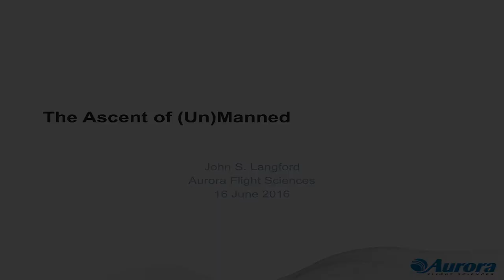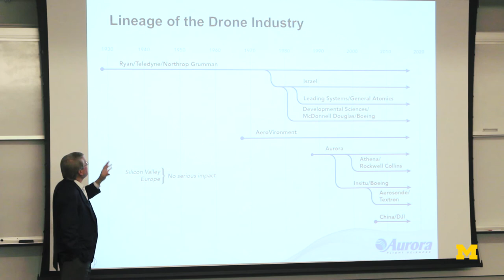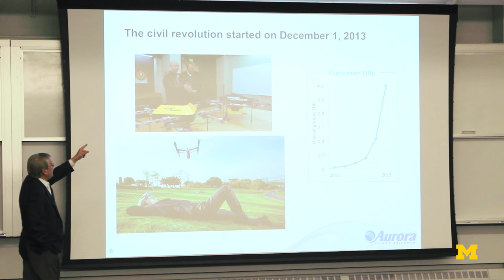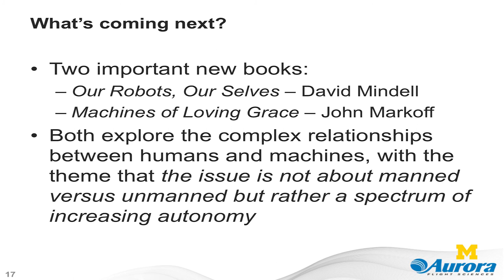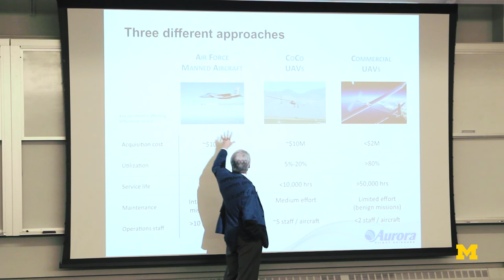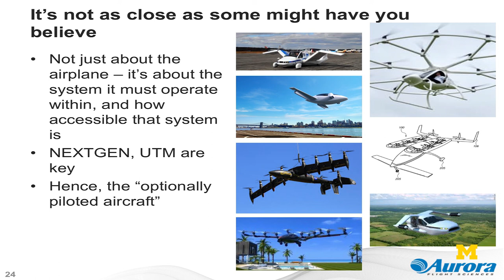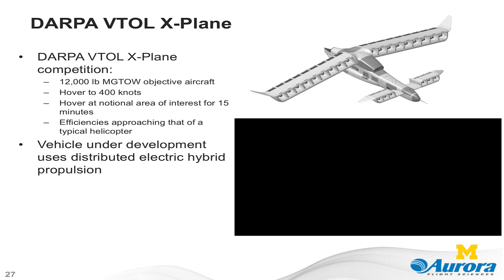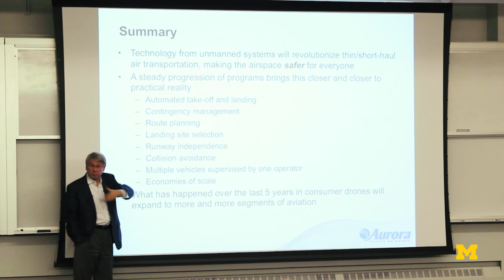John S. Langford | The Ascent of Unmanned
585 Lecture Series
AERO Department

There are now more registered drone operators than licensed pilots.  The founder and CEO of Aurora Flight Sciences, Dr. John Langford, will discuss the implications of this tectonic shift in the aviation landscape.  The talk will address how we got to this point, and what some implications for the future may be.  Aurora is in the process of joining the University of Michigan as part of the CUAS Consortium, so possible areas of joint research will also be discussed.  Finally, Dr. Langford will discuss job opportunities in the UAS enterprise and at Aurora.

Dr. John S. Langford is the Chairman and CEO of Aurora Flight Sciences Corporation, which he founded in 1989.
Langford received his Bachelors degree in Aeronautics, Masters in Aeronautics & Astronautics, Masters in Defense Policy and Ph.D. in Aeronautics and Public Policy from MIT.
While at MIT, Langford organized and led a series of human-powered aircraft projects, culminating in the Daedalus Project beating the world distance and endurance records for human-powered flight. Langford worked at Lockheed Corporation as an engineer on the development of the F-117 stealth fighter and served as an intern at the White House Office of Science and Technology Policy. Following his MIT graduate work, he then joined the Institute for Defense Analyses before founding his first company in 1989. Langford also co-founded Athena Technologies in 1998, serving as CEO and Chairman prior to selling the business to Rockwell Collins in 2008.
Langford has been the recipient of numerous aviation awards including the NAA Cliff Henderson Trophy, the DeFlorez Prize from MIT, the Barry M. Goldwater Educator Award from the AIAA, Virginia’s Outstanding Industrialist award and the President’s Award for Exceptional Service. He recently accepted the prestigious Aviation Week 2016 Laureate Top Innovation Achievement Award for Aurora’s record setting UAS Orion.
Langford is a Fellow in the AIAA, the RAeS, and has served on academic advisory boards at MIT, the University of Maryland, and Mississippi State University. He has served on the Boards of NAA, the Executive Committee of AIA and the Institute Development Committee (IDC) of the AIAA. Langford served on the NASA Advisory Council (NAC) as chair of its Subcommittee on Unmanned Air Systems and committees for the National Research Council. In 2015 he was named by the Governor of Virginia to chair theVirginiaCommissiononUnmanned Systems.